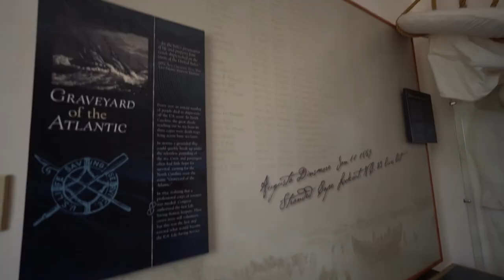Exploring the Outer Banks: Cape Lookout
We decided to return to North Carolina's Outer Banks for another overlanding adventure at one of our favorite local places: Cape Lookout. This secluded beach offers off-roaders and outdoor enthusiasts the opportunity to drive and camp on the beach, fish, and explore some awesome historical structures like a lighthouse and an abandoned village! If you can tolerate the strong winds and unpredictable weather in the colder season, and the awful swarm of bugs in the hotter season, you'll love it here!

2) Search "Cape Lookout National Seashore"
3) Scroll down and click "Cape Lookout National Seashore ORV Permits"
4)  Select "Get Permits" and follow the prompts!